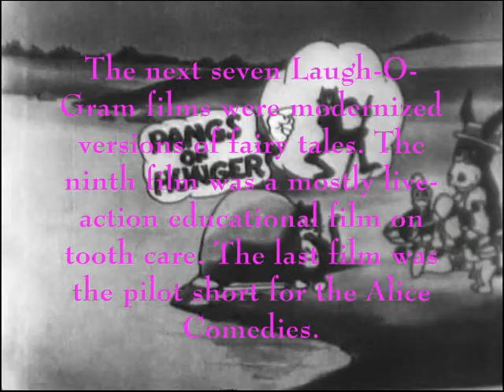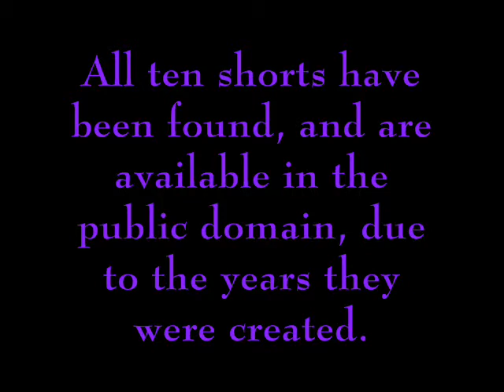A Brief History of Walt Disney's Laugh-O-Grams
A short video with a very condensed history of Walt Disney's Laugh-O-Grams films from the early 1920s. Songs used: "Race" and "Ye Olden Days" music from Disney's Epic Mickey video game.